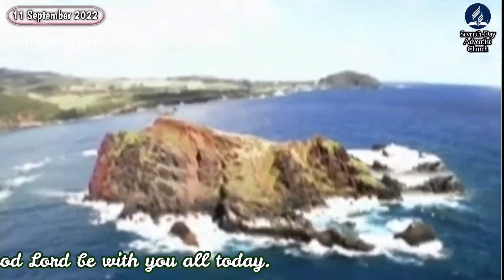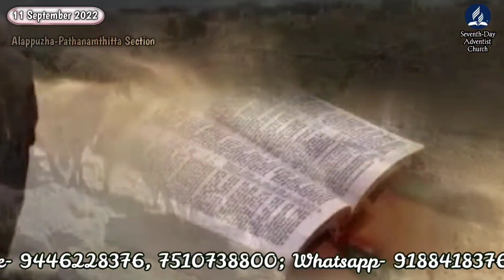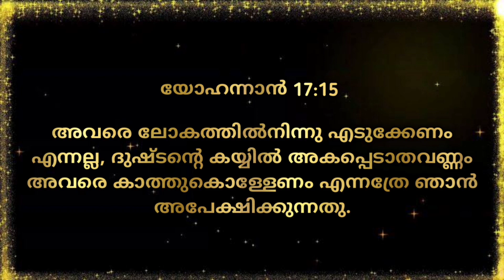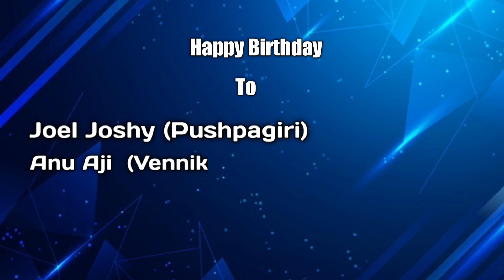Morning Manna/"The Trojan Horse in the City of God